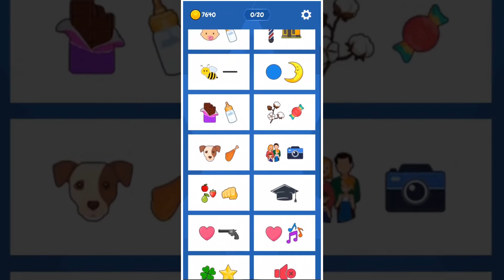What's The Emoji: 2 Pics 1 Word brain puzzle fun : Play guessing game to have challenging experience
Fun way to flex your brain is a new guess the word vocabulary quiz. More intricate and cunning riddles as you progress the levels. 20 puzzle in every level is enough for hours playing fun. Guess the word, earn coins and use reward to get hints to solve the difficult charades game. This word challenge game offers new words every week to train your brain to be the best relaxing vocabulary game. Word hunting and spelling vocab game provides free levels as you beat the current challenge. To get daily brain exercises, play this awesome puzzle word game. Play word guessing game to have challenging and addictive experience.

Word games and guessing games with pictures is to guess single word. It shares two pics as clues, both photos are interconnected or have some connection. You just have to guess the phrase character by character. The more picture puzzle you solve, the more levels you will unlock. This brain teaser game is a new quiz game that offers two connected pictures to guess the word. If you want to play endless fun games that challenge your brain, play this best pictures word game now! Guess the correct word and have super fun to play in this guessing games.

Play the addictive new word game and get fantastic twist every week. Tons of brain teaser puzzles to offer and hints and clues will help you solve tough puzzles. Logo quiz have funny puzzles to challenge your knowledge, imagination, memory and logic. 2 pic 1 word game is free to play offline game. Guess the common word among 2 pics. Guess the emoji answers of trivia questions and have fun without limits. If you love playing charades game, this royale fun quizzes game is going to be a perfect house party game. This fun charades game allows glorious game play with guessing word games in every category. Play endless quiz and smart quiz like this one to improve your general knowledge, logic and reasoning skills.

If you are stuck at home and want to play fun quarantine games, come download this awesome logo guessing game. If you are planning a house party then this fun quiz game is a great idea. Enjoy one of the best charades app online and relieve your stress! If you are depressed, then this impossible quiz game will get you relaxed. Win virtual cash/coins as you solve every puzzle in best word game free. This free trivia game starts with easy word game and gets harder when you level up. Select letters in correct order to form the hidden word matches. When you complete a chapter you will level up and get more intricate and cunning riddles. Can’t figure out the word sequence, coins will help you get hint and win the level.

Fill in every letter block by clicking it and remove letters by tapping it again. Play this guess the brand smart quiz game offline and online. This cool word geussing game provide 2 pics, using them imagine possible letter combinations and complete the final word. Keep concentration and train your mind playing this quizup game for free. Let’s get best gaming experience for you and your family in this invented game.

If you get “Aeroplane” and “Mail” pics, the final word would be “AirMail”. Challenge your logic and reasoning skills as you play this problem solving game. Like addicting game? you will love guess the word.

Hints you can use with the help of you coins available:
Remove a letter : One unused letter gets removed from the puzzle solution
Fill a letter : One correct letter will be added within puzzle solution
Solve the puzzle : Solve the entire puzzle and move to the next quiz
Ask your friends : Post unsolved quiz to social media and ask your friend

Boys, girls and dults will love this new trivia word game. The game is best to learn English. You can play with no wifi with millions of trivia players worldwide. Addictive and intense with extreme difficult pictures are available in guessing games. Play with plenty of picture categories like celebrities, movies, brands, landmarks, countries’ historical places, animals, games, food and more!